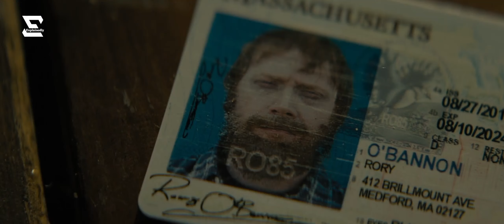The whole world was destroyed because of the apocalypse || knock at the cabin movie explained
knock at the cabin movie explained in hindi
knock at the cabin movie explained in kannada
knock at the cabin movie explained in telugu
knock at the cabin hindi explained hindi full movie 2023
knock at the cabin trailer

Description